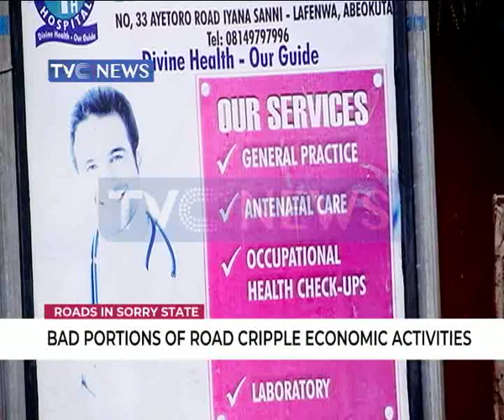Residents of Lafenwa-Rounder seek immediate repair of bad road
Residents of Lafenwa-Rounder in Abeokuta, Ogun state capital, are calling on the state government to urgently fix the bad portion of the road in the area.